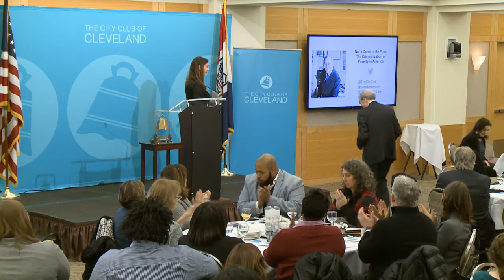Not a Crime to Be Poor: The Criminalization of Poverty in America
In the United States, nearly the same amount of Americans reside in prison as they do in public housing. While 37.9% of inmates are black, only 13.3 percent of the American population is black. In light of these findings, the relationship between poverty, race, and the criminal justice system continues to be examined. Peter Edelman explains.